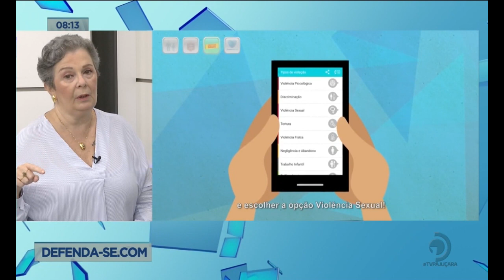Psicologia: Quando e como falar sobre sexo com as crianças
Acompanhe mais detalhes sobre o assunto no pausa do café.